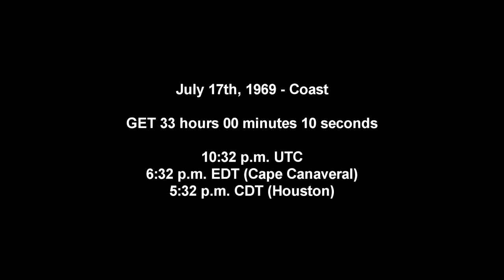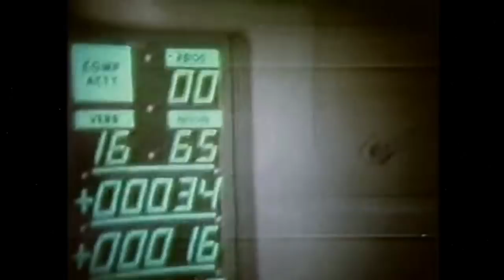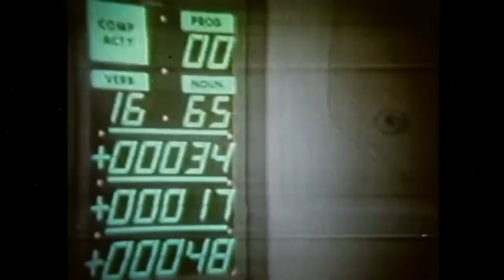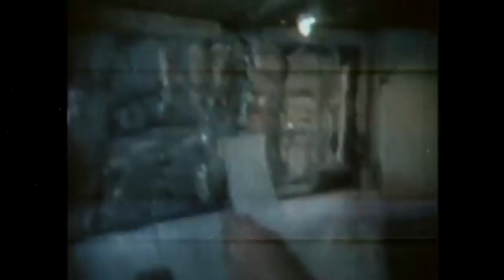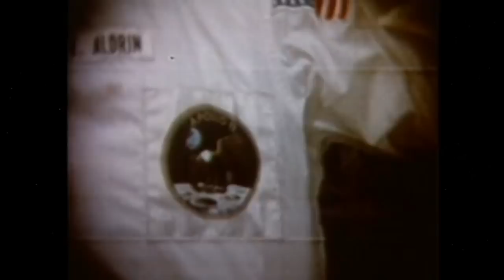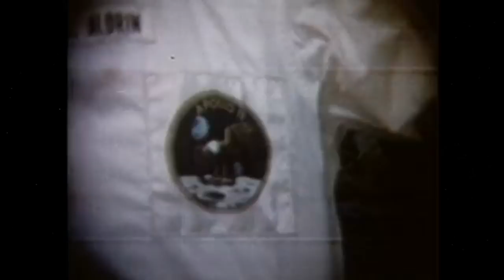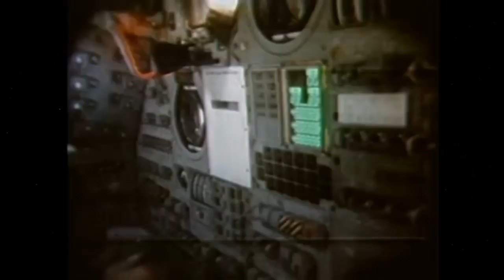Apollo 11 Complete Real-Time - 033:00 to 036:00 - Coast/TV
The Apollo 11 crew send a better TV transmission than in the last video, starting about an hour into this one and lasting a little over half an hour.